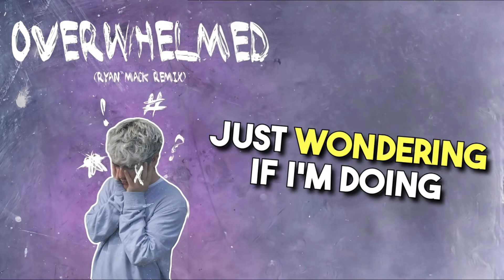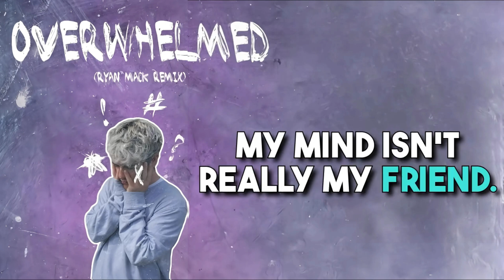Overwhelmed - Lyrics (Ryan Mack Remix)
CREDITS - @ryanmackmusic

Lyrics

My anxiety
Creeps inside of me

Overthinking everything in my life
Just wondering if I'm doing anything right
All these demons inside start to really come ALIVE!
OH MY!
I get anxious and I don't know why
I can hear my dreams calling me
But all these doubts are haunting me
Oh why's it always right before I fall asleep that,

I get over. well well well
Would you look at that
Another person telling me that I should "just relax"
"Calm down and take it easy everything will be okay"
Yeah sure,
Cause that's what they all say
BUT OH, MY MIND
Isn't really my friend sometimes